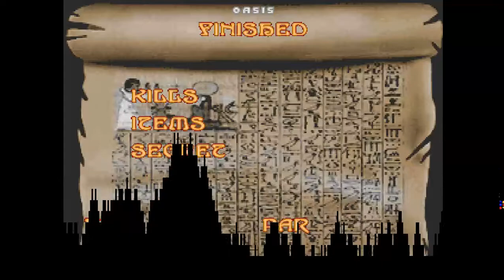DOOM MOD NGC EPIC2 WAD By Alexander Eternal S ~ EXHUMED RICK DANGEROUS EGYPT ELEMENTS MAP 23 EPIC 2